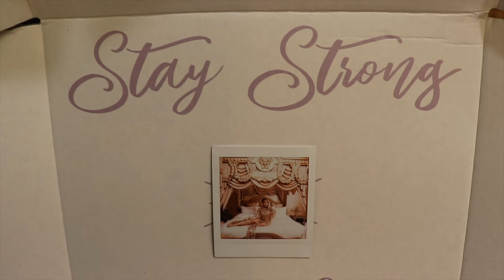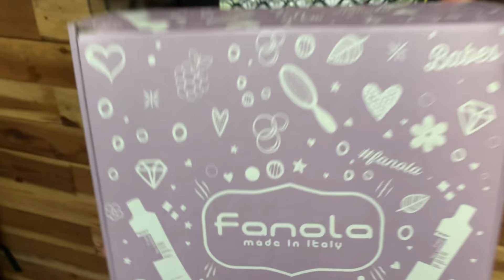Josetty Hurtado Melissa Vega Fanola